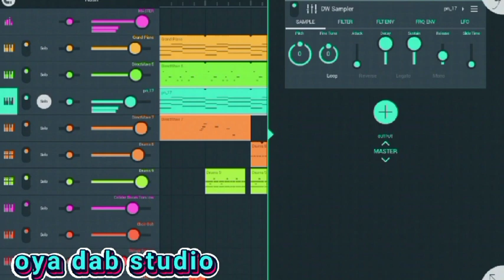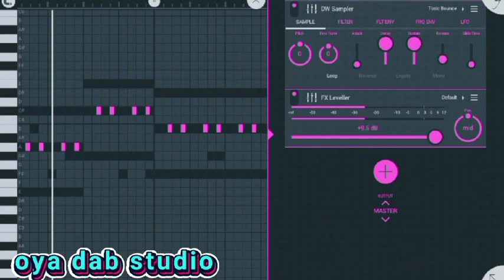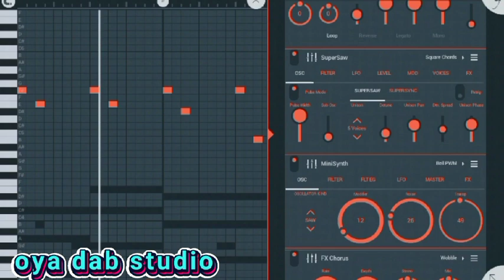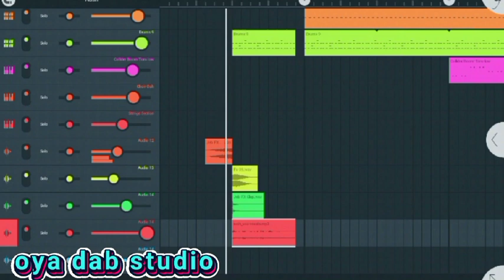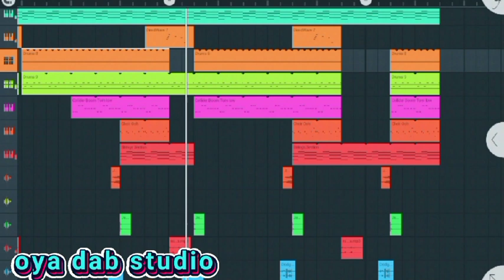[Free FLP] Arya Star _ Rush_ Instrumental remake on FL studio mobile| Beat Breakdown on fl studio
How far guy

Download Flm 👇 ( watch video for the password)

Arya star Rush Fl studio mobile remake
Arya star Rush Fl studio Remake
Arya star Rush instrumental remake

...This beat was made on fl studio mobile
Check oya dab studio for the Tutorial

How to make afrobeat on fl studio mobile
Afrobeat tutorial on fl studio mobile
Afrobeat 2022 Latest free afro beat on fl studio
Free Afrobeat without tags
Free Instrumental
Bongo beats
Bongo flava fl studio
Free Zouk instrumental
Free Zouk Beat 2022 How to make a zouk beat bongo beats latest afrobeat tutorial on YouTube Afrobeat on fl studio mobile oyadabbeats oya dab studio